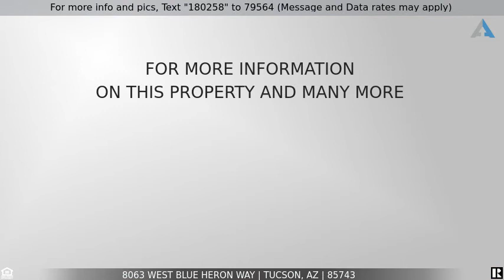Priced at $9,999,999,999 - 8063 West Blue Heron Way, Tucson, AZ 85743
Enjoy resort-style living in the Premier 55+ Community of Sunflower. This Santa Rita model home has 2 Bedrooms/2 Baths and a Den/Office for that extra room you want. The spacious Great Room can be arranged in many styles. The Dining Room is just perfect for your entertaining needs. The light-and-bright kitchen hosts a skylight to brighten your days. Galley kitchen has Breakfast Bar and informal Breakfast Area with views of the North Tucson Mountain Foothills.  The Master Bedroom has a vaulted ceiling and large closet. The Master Bath is replete with a jetted tub, separate shower and double vanity. The split-bedroom floor plan ensures your privacy with the Guest Bedroom, Guest Bath and Den/Office areas separated from the Master Bedroom. Convenient Laundry Room and storage cabinets. Lounge away on the covered back patio enjoying the warm Tucson evenings. And you get all the amenities that Sunflower has to offer.